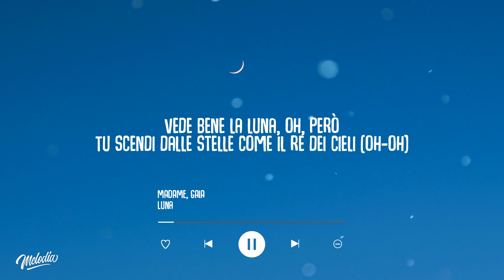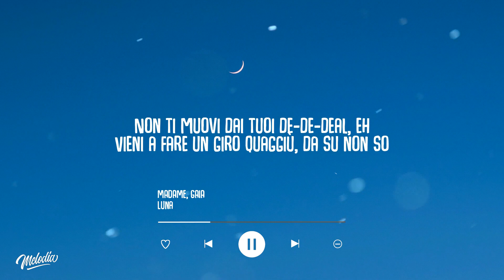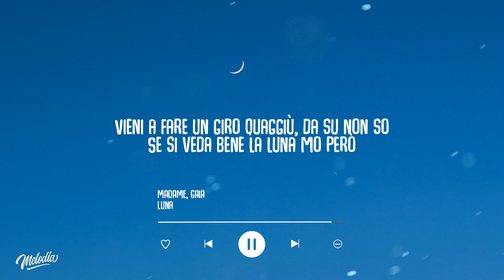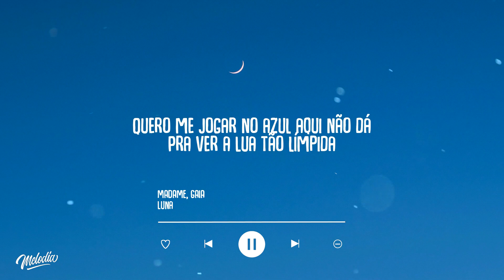Madame, Gaia - LUNA (Testo / Lyrics)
Cliccate sulla campanella per non perdere nessun video!

Lyric Video: Madame, Gaia - LUNA (Testo / Lyrics)

Mr. Monkey
Vieni a fare un giro quaggiù, da su non so
Se si veda bene la luna mo però
Vieni a fare un giro quaggiù, da su non si
Vede bene la luna, oh, però
Tu scendi dalle stelle come il re dei cieli (oh-oh)
Piangi e piove a catinelle, porterò dei teli (oh-oh)
Rimango a secco certe sere perché non mi piangi addosso
Ti rilasso con un piede sotto il tavolo
Però sembri sempre Di-Di-Dio, eh
Non ti muovi dai tuoi de-de-deal, eh
Tu non cadi ma rimani fermo
Come pioggia che guarda il cemento
E scorre come il nostro sangue misto
Questa luce che va giù di nuovo
E poi ritorna nell'abisso in cui ti ho visto
Mas eu não reparei na escuridão
Daquele instante em que você mudou
Adesso sento il vuoto che mi lascia
Soltanto crepe sulle labbra (labbra)
Quero me jogar no azul do seu olhar
Só se não for me queimar com o sal do mar
Quero me jogar no azul aqui não dá
Pra ver a Lua tão límpida

• Altri Tags:
Madame, Gaia - LUNA
Madame, Gaia - LUNA (Lyrics)
Madame, Gaia - LUNA (Lyric Video)

🚨 Se sei il proprietario di qualsiasi materiale/contenuto utilizzato e caricato su questo canale e lo vuoi rimosso, non esitare a contattarci, lo elimineremo immediatamente: 🚨